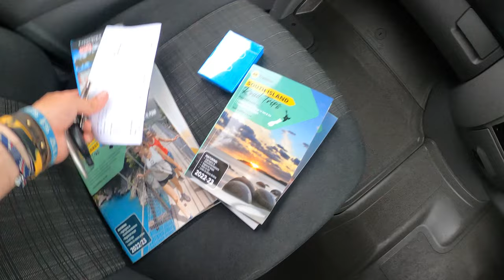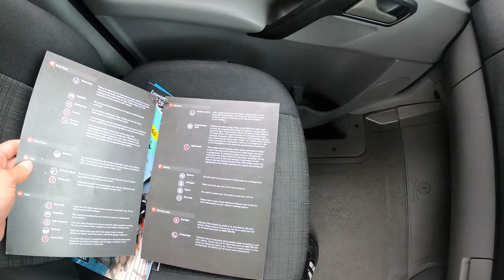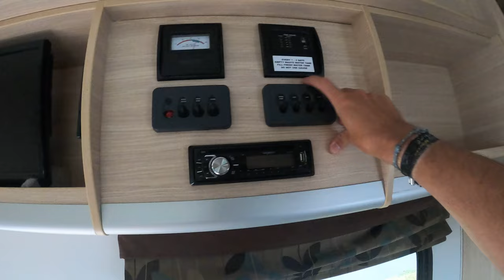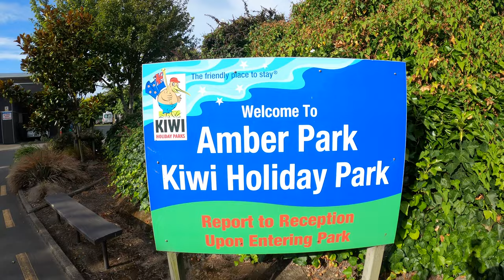Neuseeland - VLOG 49 - Ankunft in Christchurch & Vorstellung vom Camper (4K / GoPro Hero 8)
Moin und herzlich Willkommen bei unserem neunundvierzigsten "VLOG"!

Da sind wir wieder! In Neuseeland!
Lange haben wir darauf gewartet auch Neuseeland wieder zu bereisen und diesmal nicht mit dem Intercity Bus, sondern mit einem eigenen Camper!
Also Miet-Camper... :)
Nach einer kurzen Nacht hat Torben den Camper abgeholt und vor unserer Airbnb Unterkunft gründlich inspiziert, bevor es dann zum ersten Campingplatz ging. Dazu gab es noch eine weitere Überraschung!

Beste Grüße
Torben & Vivi